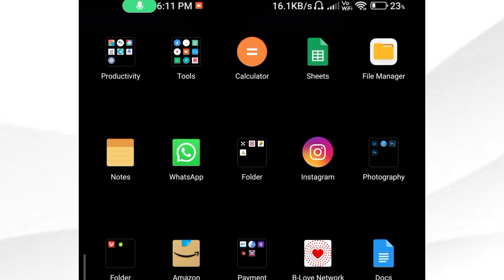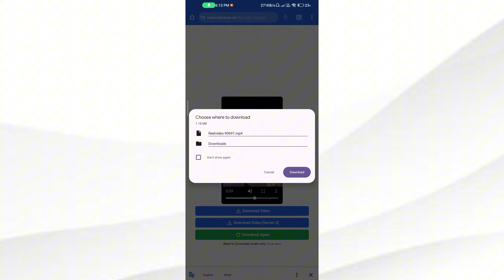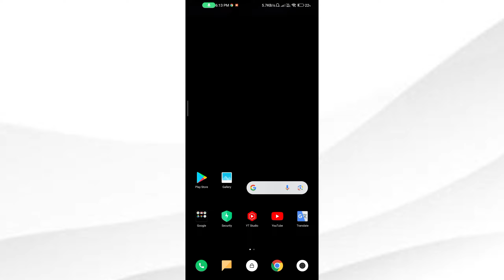How to save instagram video in gallery | How to download instagram reels video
insta reels
insta reel downloader app
instagram reels download kaise karen
insta reel save in gallery
how to save instagram video in gallery
how to save reels video in instagram to gallery
reel download instagram